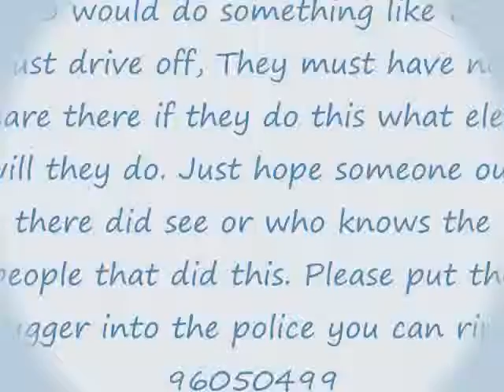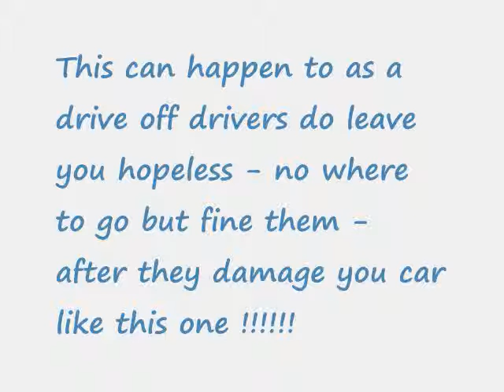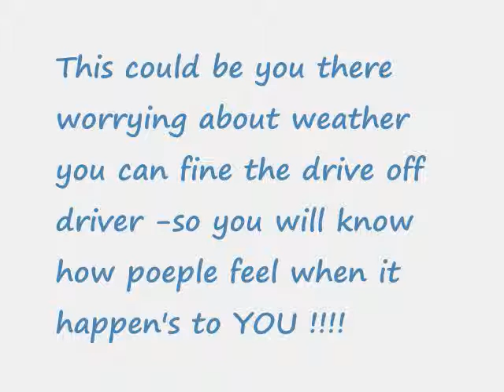"Dod in a drive off"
please watch this as it could know who has done this drive off there